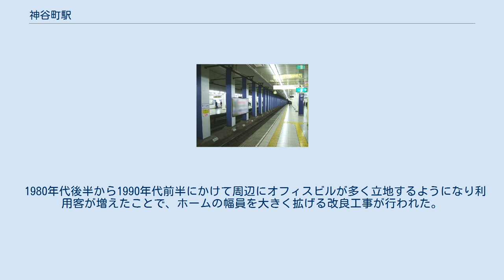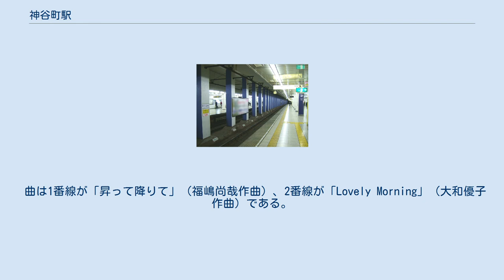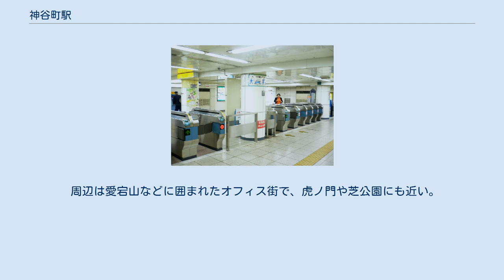神谷町駅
虎ノ門方面改札口（2005年10月24日） ホーム（2007年10月5日） 神谷町駅（かみやちょうえき）は、東京都港区虎ノ門五丁目にある、東京地下鉄（東京メトロ）日比谷線の駅である。
駅番号はH 05。
 駅名は開業当時の町名（東京都港区芝神谷町）に由来する。
住居表示に伴い、消滅して虎ノ門の一部となった。
 地下2階に相対式ホーム2面2線を有する地下駅。
地下1階にコンコース・改札口がある。
 1980年代後半から1990年代前半にかけて周辺にオフィスビルが多く立地するようになり利用客が増えたことで、ホームの幅員を大きく拡げる改良工事が行われた。
 改札口とホームの間にエスカレーター（上りのみ稼動）を設置しているほか、虎ノ門方面改札口にはエレベーターも併設されている。
また、トイレは両方のホームの六本木寄り先端にあるが、2番線ホーム側のトイレはリニューアルされ、多機能トイレも併設された。
なお、改札外コンコースから出口に通じるエレベーターは終日稼働しておらず、平日は7:30 - 21:00、土曜日は7:30 - 18:00のみしか稼働しない。
また、日曜・祝日はエレベーターを使うことができない。
 （出典：東京メトロ:構内図） 2020年2月7日よりスイッチ制作の発車メロディ（発車サイン音）を使用している。
 曲は1番線が「昇って降りて」（福嶋尚哉作曲）、2番線が「Lovely Morning」（大和優子作曲）である。
 2020年（令和2年）度の1日平均乗降人員は61,568人であり、東京メトロ全130駅中44位。
他線と接続しない日比谷線の単独駅では乗降人員が最も多い。
 近年の1日平均乗降・乗車人員は下表の通りである。
 周辺は愛宕山などに囲まれたオフィス街で、虎ノ門や芝公園にも近い。